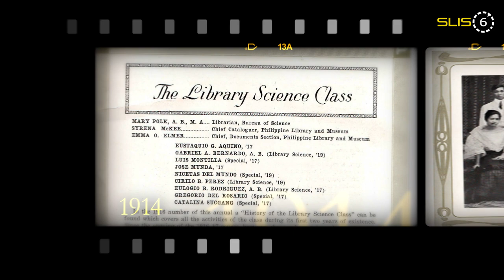Coffee Table Book (Teaser)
Our coffee table book is here! Reminisce 50 and 55 years of UP SLIS with a special double book design. Links to purchase available soon.